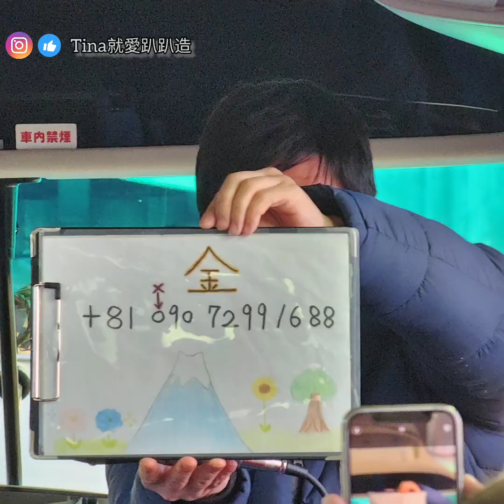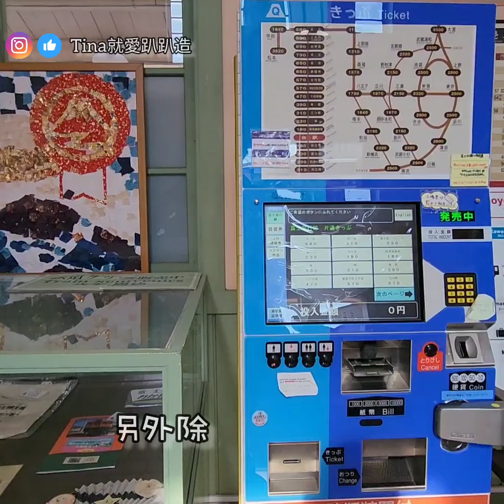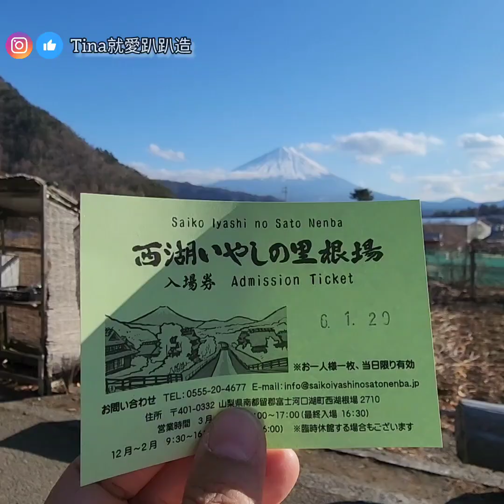富士山一日遊。四個富士山經典打卡亮點『|新倉山淺間公園+富士吉田本町商店街+忍野八海+西湖いやしの里根場』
四年前曾到過河口湖玩耍後就一直對富士山念念不忘
富士山彷彿有種魔力般，讓人想一訪再訪
於是年初來到東京玩耍時就計畫安排『富士山一日遊』
不過因為不想煩惱交通方面這檔小事
所以決定跟團就好
出發前，不定時各大旅行團在網路上瀏覽富士山一日遊的行程
最終選擇當時價格優惠的KKDAY行程
一天搭著遊覽車就能輕鬆去到四個知名景點拍富士山
真的很優^^b
以下是這次參團的四大景點
☆ 富士山一日遊景點:新倉山淺間公園 ➨ 富士吉田『本町商店街』 ➨ 忍野八海 ➨  西野療癒之鄉根場
除了分享實走影片紀錄外
同時附上詳細的實走文字檔連結
希望對於有計畫安排富士山一日遊的旅人們有所幫助
☆富士山一日遊實走文字檔紀錄連結: